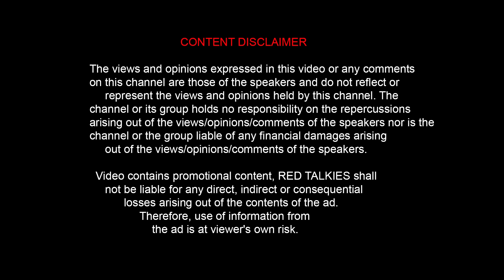Jayam Ravi 's divorce issues secrets reveled by suchithra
Welcome to RedTalkies - Your Passport to Entertainment Awesomeness!

Hey there, entertainment aficionados! Are you ready to elevate your social media scrolling to a whole new level? Look no further, because RedTalkies is here to bring the sparkle to your feed!